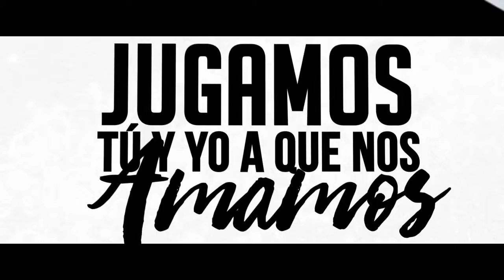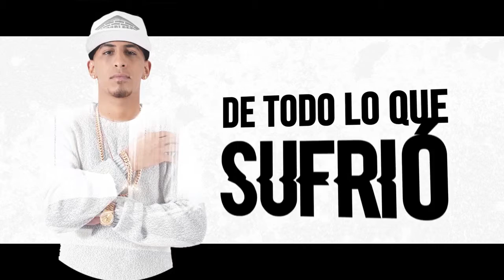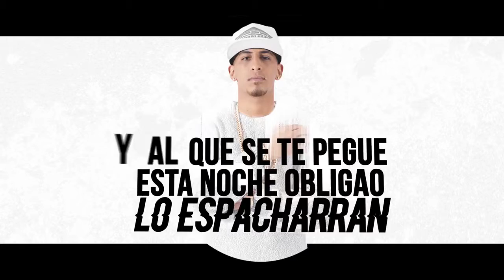Darkiel Ft Pusho Alexio La Bestia Gotay Me Pide Mas Remix Official Lyrics Video